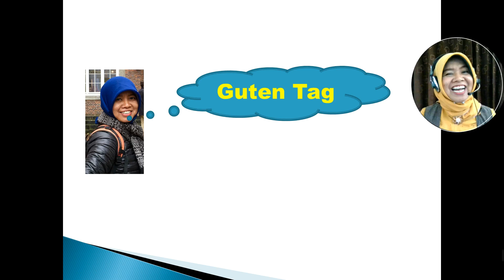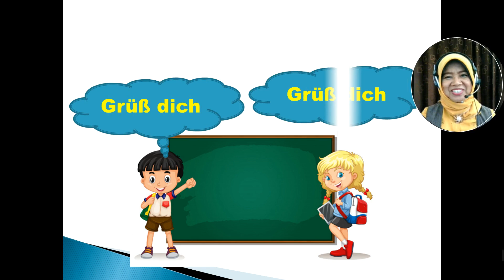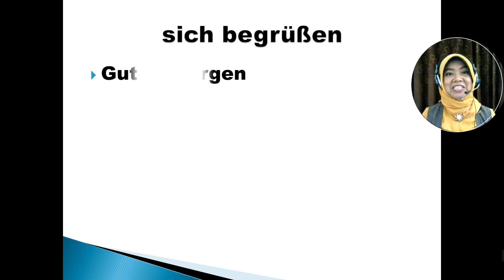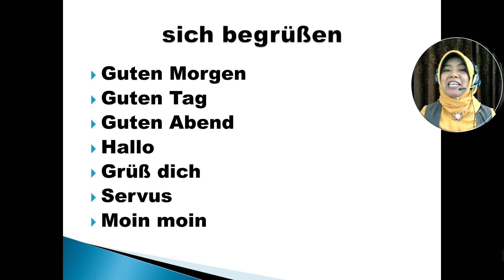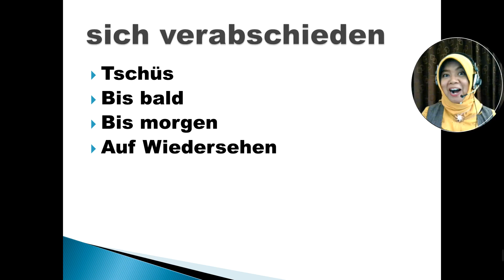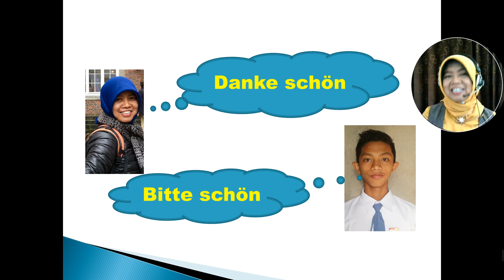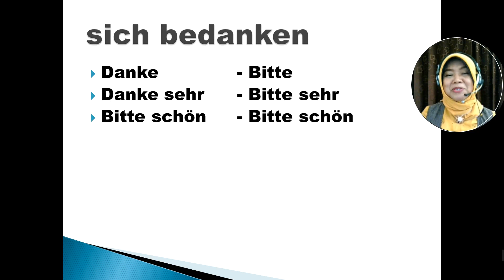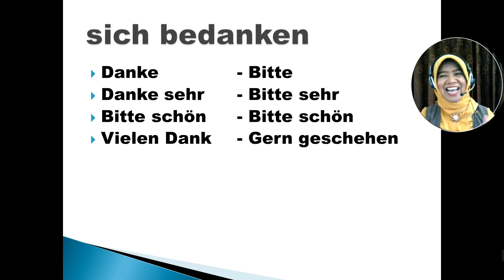BELAJAR BAHASA JERMAN (Part 1): Memberi salam, berpamitan dan berterima kasih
Memberi salam, berpamitan dan berterima kasih